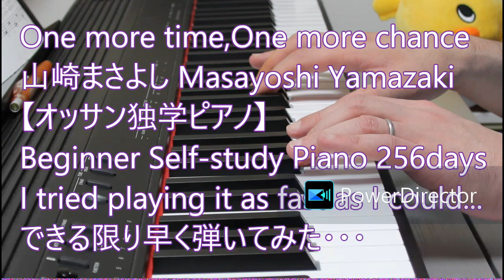One more time,One more chance 山崎まさよし Masayoshi Yamazaki 【オッサン独学ピアノ】Beginner Self-study Piano 256days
Masayoshi Yamazaki
Electronic piano
self-study